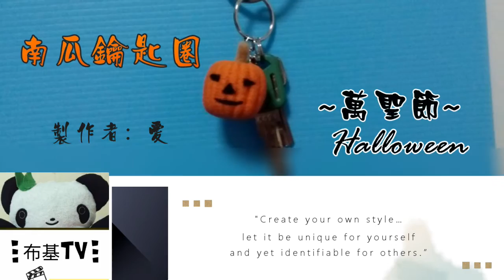【布基之藝工坊】萬聖節特輯，如何製作南瓜燈籠鑰匙圈 ! halloween,pumpkin lantern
影片內容:
布基TV之藝工坊，萬聖節特輯，南瓜燈鑰匙圈製作
萬聖節即將來到，大家都如何過萬聖節?萬聖節讓人最深刻的印象，就是南瓜燈籠、蝙蝠、吸血鬼、女巫等等的妖魔鬼怪，還有不給糖就搗蛋的習俗。
這次，布基TV為了因應萬聖節，來教大家如何製作可愛的南瓜燈籠鑰匙圈，製作這個南瓜燈的材料，只需要羊毛氈和鑰匙圈配件即可，不需要準備其他的材料囉!在即將到來的萬聖節，觀眾們也來應景，製作南瓜燈鑰匙圈，別在鑰匙或外出包上裝飾，響應萬聖節吧!

萬聖節南瓜燈的英文是Jack O'Lantern或Jack-o'-lantern，是由西方傳過來的物品。通常以甜菜或南瓜雕成一個有蓋子和洞的燈籠，洞的圖案通常是像怪物般的臉，在萬聖夜的時候放進點燃的蠟燭。雕刻南瓜的器具從簡單的刀子到專業儀器都有，通常被雕刻成人臉的形狀，有時候會被當作藝術品，以前都用蠟燭來點燃，現在也有人用電燈泡，甚至還有人在南瓜中放散熱器，以防燈泡過熱而燒毀南瓜，在北美地區和英國，南瓜燈是萬聖夜必備的裝飾品。

萬聖節南瓜燈的傳說之一:
傑克南瓜燈也就是南瓜燈，是從愛爾蘭開始。傳說愛爾蘭有一個名叫 "Stingy Jack" 的男子，有一天邀請惡魔喝酒，因為喝完後沒錢付帳，他就說服惡魔變成六便士來付酒錢，可是Jack並沒有拿它來付錢，反而用一條銀紙把惡魔鎮住，讓它出不來。後來惡魔答應Jack一整年都不嚇他，傑克才放魔鬼出來。第二年的萬聖節惡魔又出現了，它又答應不會來騷擾Jack一年，可是一年還沒過完，Jack就去世了。死後，天堂不收他，因為他非常吝嗇；地獄也不留他，因為他戲弄惡魔。無處可歸的他，最後只好不停的走著，並提著白蘿蔔，裡面放著魔鬼給他的炭火來照亮路面，找一個地方來休息。後來愛爾蘭人就用馬鈴薯或是大頭菜做成燈籠，在1840年代隨著新移民來到美洲大陸，他們發現比白蘿蔔更好的材料，那就是南瓜；因此現在所看到的傑克燈通常是南瓜做的了。

本影片吊飾製作者: 愛
影片剪輯:布雷諾‧布基

DIY超簡單萬聖節棉花糖甜點/How to make Halloween Marshmallow treat/ハロウィンマシュマロスイーツを作ってみた[NyoNyoTV 妞妞TV]